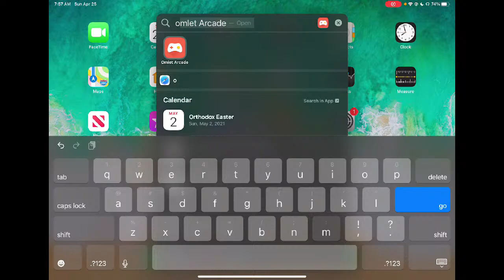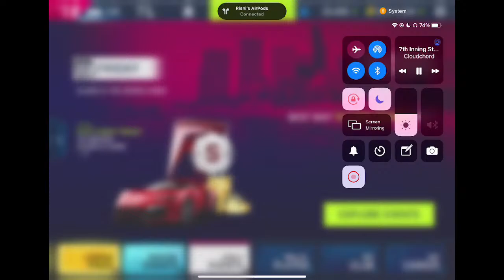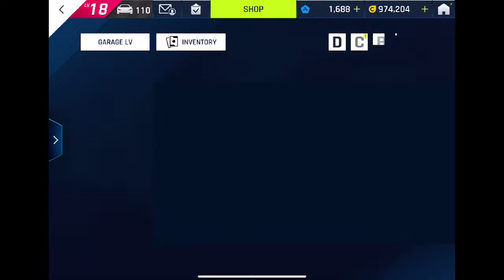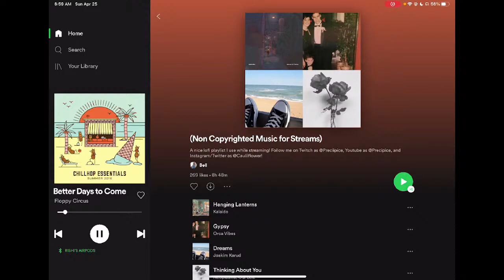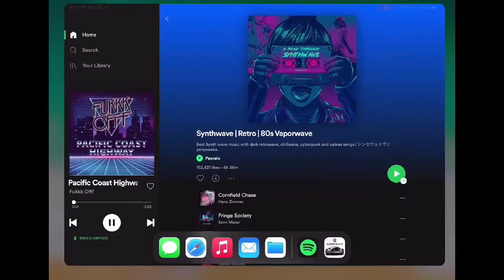Asphalt 9 Livestream - Opening Imola packs!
Well I’m back! Exams start very soon so I will have to go offline for the next week or two. Let’s purge all my hard earned tokens from the past four months!